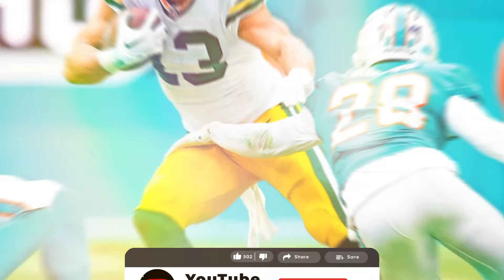😭🏈OUT NOW: HE DOESN'T PLAY FOR THE PACKERS ANYMORE! GREEN BAY PACKERS NEWS TODAY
🧀 Hey Cheesehead Nation! Welcome to the Pack!

Here on this channel, you can expect daily servings of:
• Exclusive, up-to-the-minute Green Bay Packers updates.
• The finest Green Bay Packers news and stories.
• In-depth coverage of Green Bay Packers' trades and transfers.
• All the latest on Green Bay Packers games, player acquisitions, and much more.

Join the Cheesehead family and let's rally behind the Green and Gold!